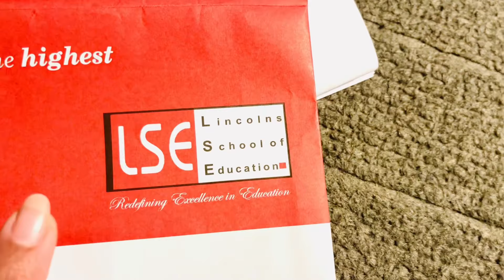Husband Kahan chale gaye🤷🏼‍♀️Ab Kyun Ni Ate Vlog Mei ~ Itni Sardi Or Ghar Ke Kam~Life With Zainab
Husband Kahan chale gaye🤷🏼‍♀️Kyun Ni Ate Vlog Mei Ab ~ Itni Sardi Or Ghar Ke Kam~Life With Zainab

husband kahan gaye
husband kyun ni ate
sardi aur ghar k kam
6:30 winter morning to evening routein
husband ko hua kya
Lastday at sasural
Husband kuch b bolen
Husband wife relationship
My vanity detail
Vanity designs
taqdeer drama
Pakistani food recipes
Ab mujhr fark nahin padta
Face whitening  cream secret
Skin whitening capsule
Husband ke sath fight
Hamari Ladai
Zainab ki hue ladai
Husband k sath chalaki
Khatarnak Ladai
Husband ko kun se zuban samj aati hai
Life with zainab vlogs
Maa teri yaad ati hai
Village life k maze
Village life story
Husband ne kiya mes
First paper kaisa hua
Sitara yaseen vlog
Sitara vlog
Youtube analytics
Alhumdulillah its a baby boy
Allah blessed with boy
Saridiyon ki soghat
Special chane ki daal ka halwa
Chana daal halwa 2022
Daal ka meetha
Beta gone ka wazifa
Beta paisa hone ki alamat
Dal Ka Halwa Recipe
Finally Vlog mein abu
Abu aa gaye vlog mein
Ist vlog
Winter special  recipes
Pinjiri recipe
Mama ny sab sy kaam karwaya
Fun with Ammi
Pearl body polishing at home
Daraar drama
Winter skin whitening
Skin whitening home remedies
1 vlog at ammi
Dress designs
Dress designing 2022
Dress designing winter
Winter dress designs
Shawl shirt designs
Dargah sharif gaye
Ami k sath imam bargah gaye
Sasti winter shopping
Best mall for winter shopping
Mere sath hamesha aisa hi hota hai
Shopping haul
Mera sasural
My family members
Mere ghar mei kon kon hai
Know my family
Desi family members
Ghar mei kon kon rehta
My family vlogs
Pakistanivlogs
Pakistanifamily
Sikh in Pakistan
Sikh in uk
Sikh in india
Sikh in france
Sikh in norway
Sikh in USA
Sikh in UK
Sikh in Germany
Hindu in Pakistan
Hindu in India
Indian in norway
Indian in UAE
Bangladeshi vlogger uk
Pakistani in norway
Pakistani in france
Pakistani in Bangladesh
Pakistani  in kuwait
Pakistani in Austria
Pakistani  in Canada
Pakistani in Spain
Pakistani in Italy
Pakistani in Denmark
Pakistani in Australia
Pakistani in switzerland
Pakistani in Saudi Arabia
Pakistani in japan
Pakistani dramas
Sitara yaseen vlogs New vlogs Sitara haters Korean drama Singapore Singaporian rice Singaporian recipes
Indian drama films song
Award show 2022
Japan vlog
Sikh in india
Sikh in france
Sikh in norway
Sikh in USA
Sikh in UK
Sikh in Germany
Hindu in Pakistan
Hindu in India
Investment business
Indian in Germany
Indian in norway
Indian in UAE
How to earn online
Earn online
Shopping from landa bazar
Islamabad landa bazar
Siyani drama
Indian drama#aroo
Pakistani drama Turkish drama Film songs
Indian songs Betiyan Songs
aroojhaider Food Canada